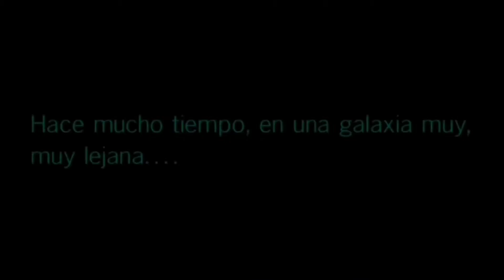Avance del cómic STAR WARS BOUNTY HUNTERS #18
Después de ser dado por muerto por Boba Fett, Beilert Valance se encuentra totalmente restaurado y al cuidado del Imperio en el próximo número de Star Wars: Bounty Hunters #18...

Labibliotecadeltemplojedi.com

⭐Ivoox⭐